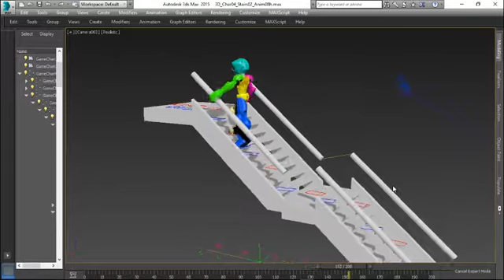my3D CAT AnimStairs04dSma